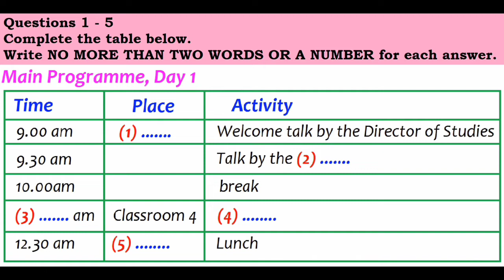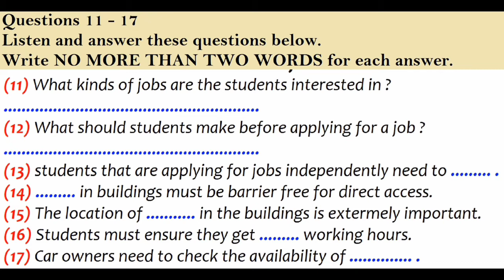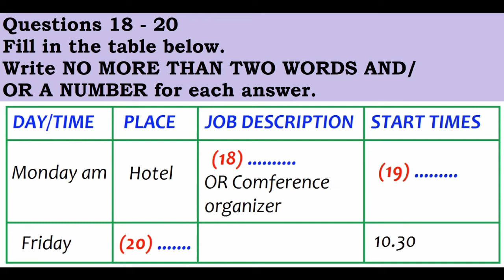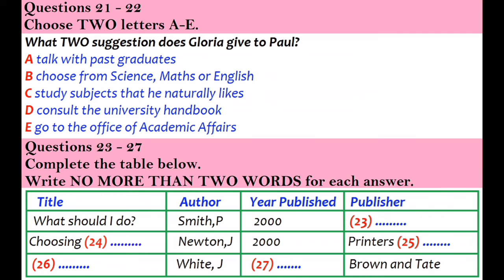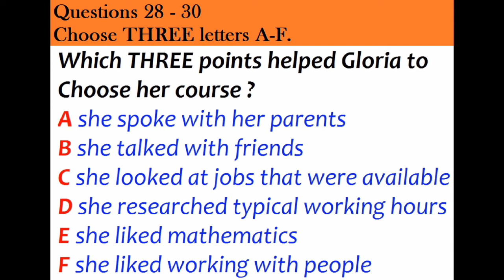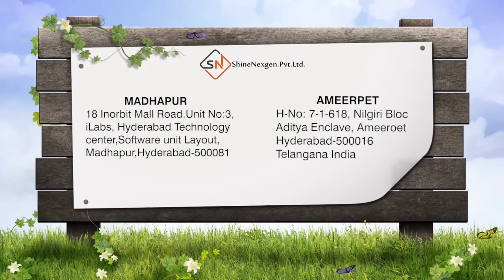English Listening Exercise by ShineNexgen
ShineNexgen is working on to deliver more sessions on 1. Communication Skills 2. Spoken English 3. Job Interview Skills 4. Soft Skills 5. Personality Development.

We are happy to help the aspirants and transform the personalities by Upskilling the people righteously.